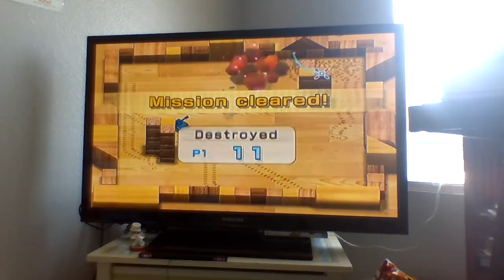Wii Play! Tanks!